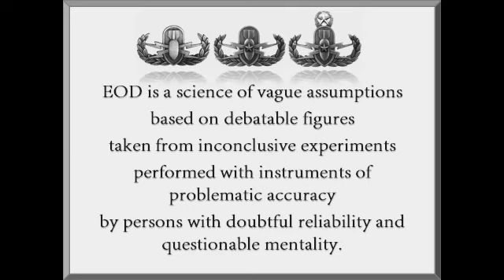Boom Boom EOD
Footage from my time in Kuwait from February 1992 until December 1993.